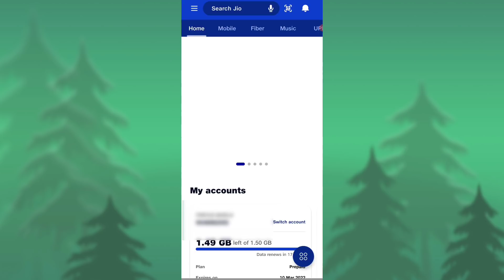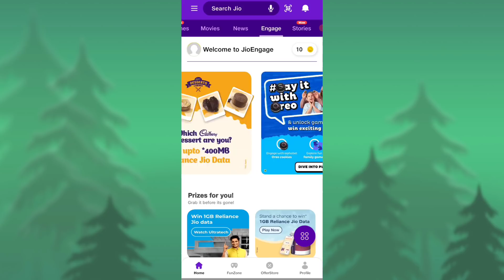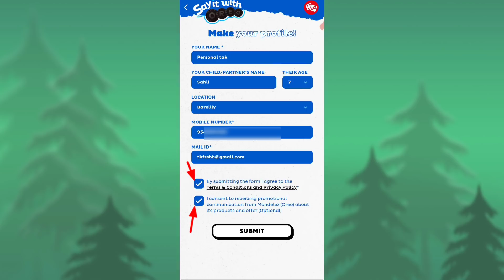OREO Jio New Offer 3 Months Free Recharge | 1 Year Free Recharge Jio Number Win Free Data Offer 2022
Oreo Answer alphabet

PLAY
STAY
CLAY